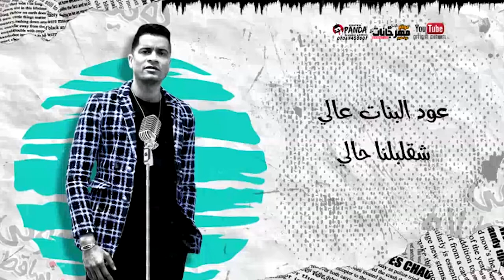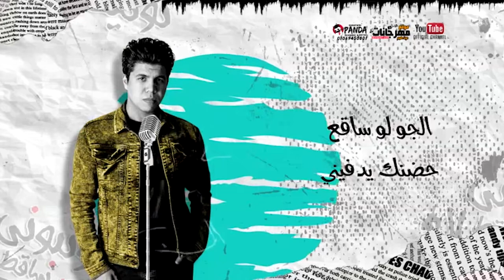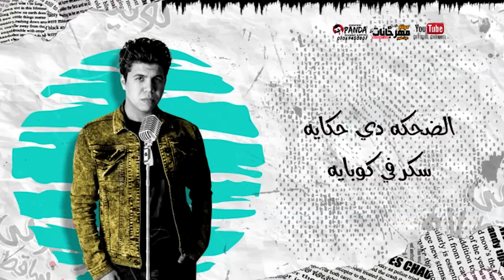مهرجان '' عود البطل ملفوف'' حسن شاكوش وعمر كمال - توزيع اسلام ساسو 2020